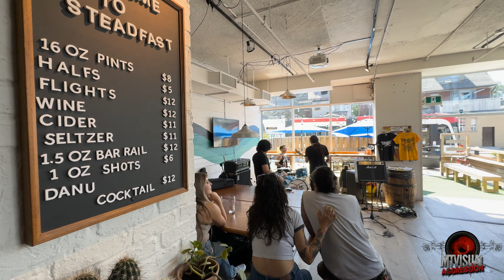PLAGA - Live at Death Metal Brunch V - Steadfast Brewery - Toronto, CA [16.6.2024] [snippet]